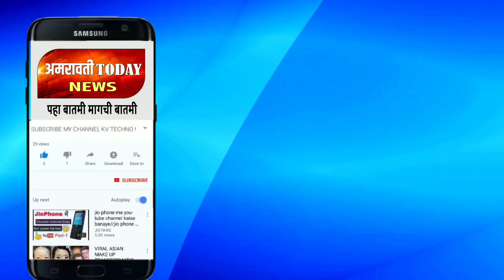Amravati। वरुड-झुंज येथे झालेल्या दुर्घटनेत मृतांचा शोध युद्धपातळीवर सुरूच-कशी घडली ही घटना पहा